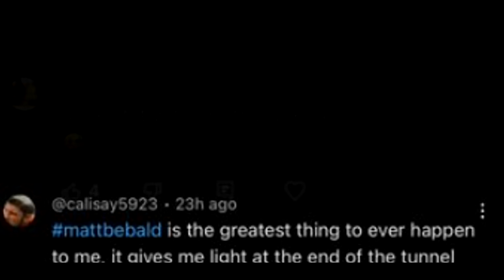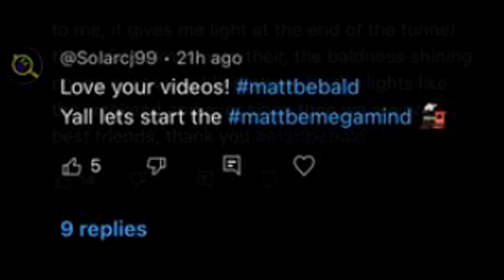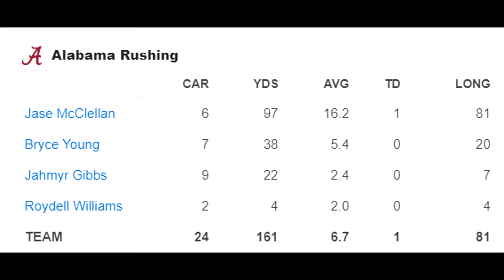If THIS Happens... Alabama Could be in Trouble Against Texas